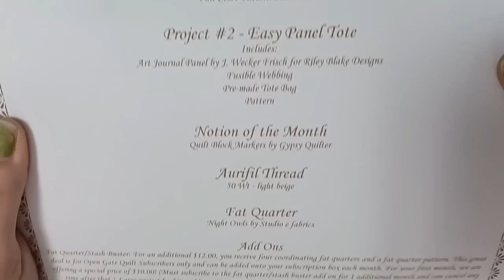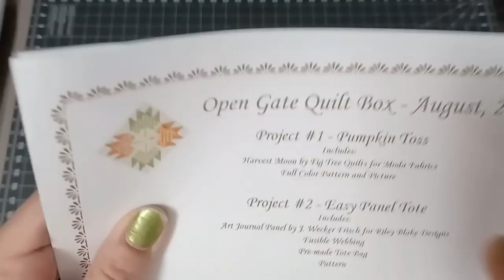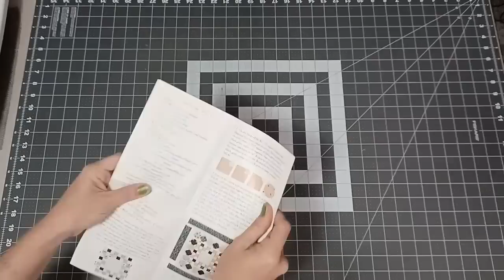Opening The August 2023 Open Gate Quilts Project Box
Watch as I open my monthly Open Gate Quilts project box.
I never know what is in these boxes. I just know I need to
make the projects.  Sew Much Fun in these monthly boxes!

This is the August 2023 Open Gate Quilts Monthly Subscription Box

Direct Mail USPS:
Tiffany Groff

(I share my mail on videos so if your sending something private let me know by email. Otherwise you stay in the "Fabric Protrection Program" and viewers only know it came from such and such state or whatever).